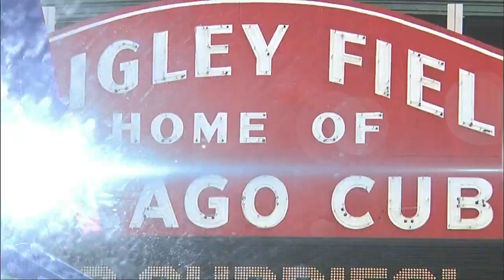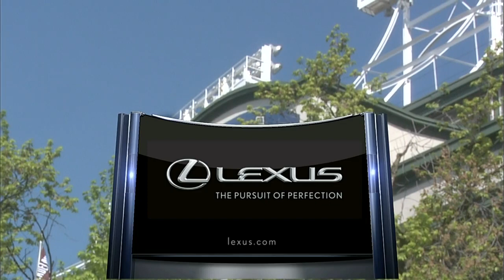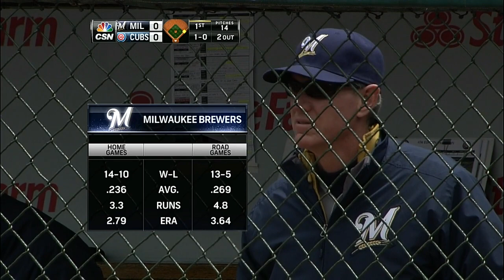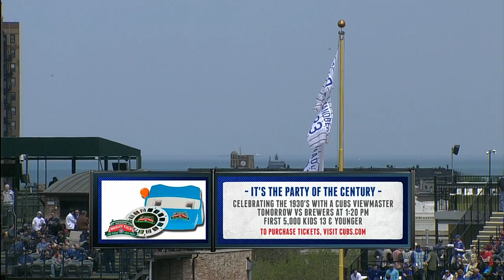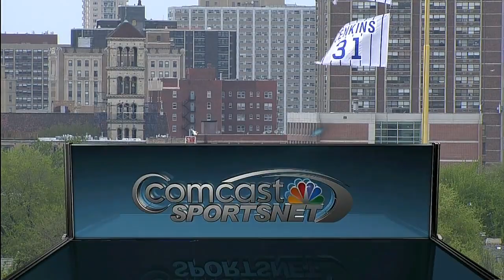MIL AT CHN - May 17, 2014